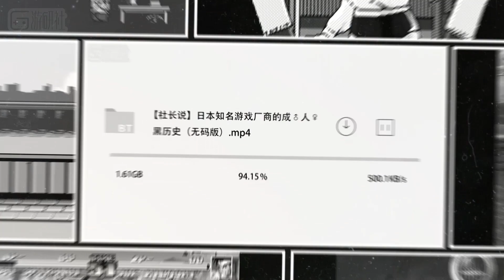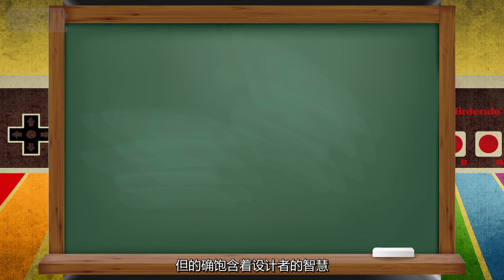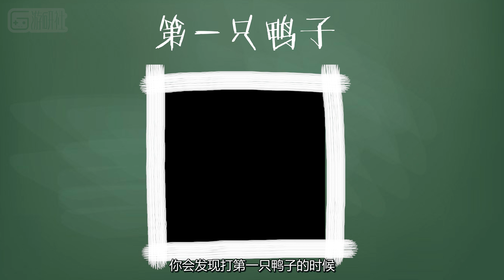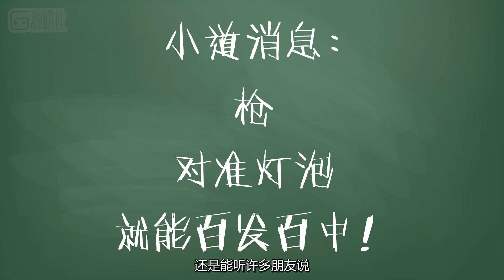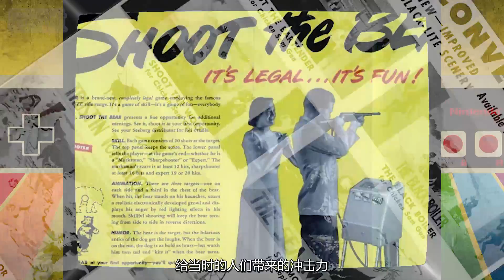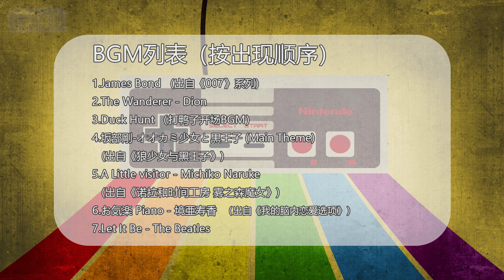【红白机N合一】从小就学会打手枪的正确姿势，全靠这个游戏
相信许多红白机时代过来的人对《打鸭子》及那把标配的玩具枪都不会陌生。当年那把看似简单的玩具手枪里，到底隐藏着什么玄妙的科技原理，任天堂又是从哪里淘换出这样一个黑科技呢？今天社长就和大家聊聊打鸭子背后的故事。